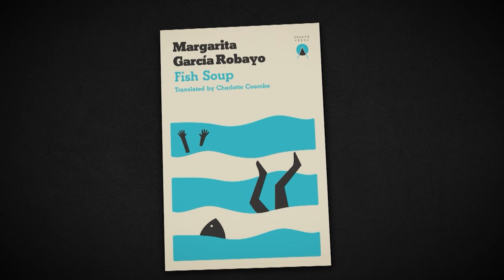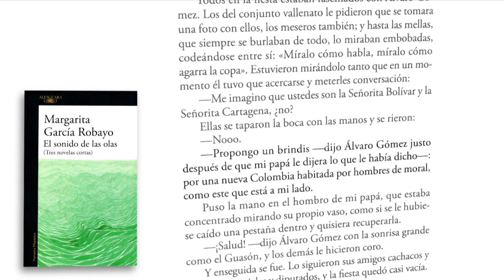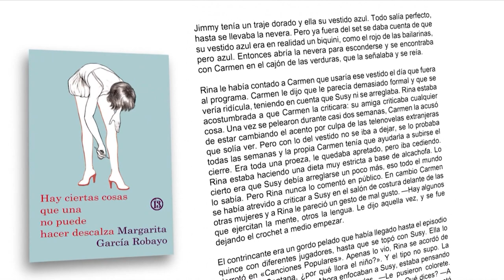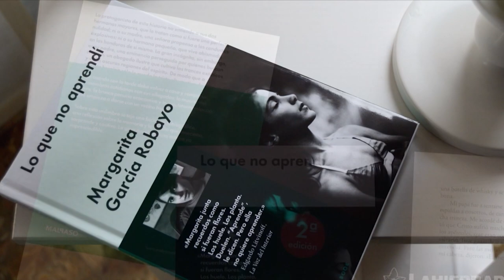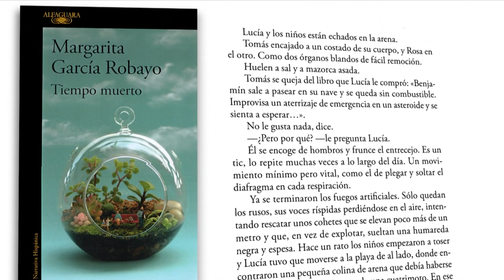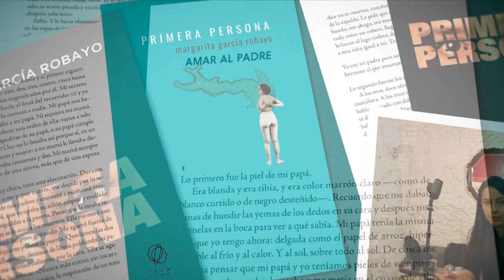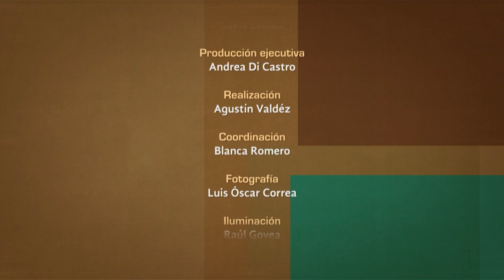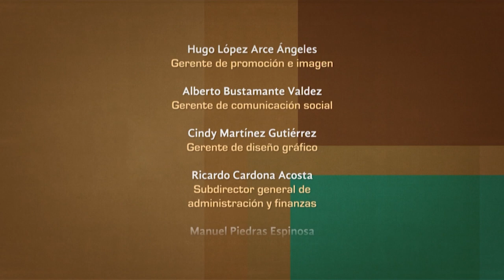Tratos y retratos. Margarita García Robayo (Parte 2)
En esta segunda parte de la entrevista entre Silvia Lemus y la escritora Margarita García Robayo, el desempeño de la familia, las relaciones y la mujer, son algunos temas que encuentran un espacio para el cuestionamiento y la reafirmación de roles y valores.